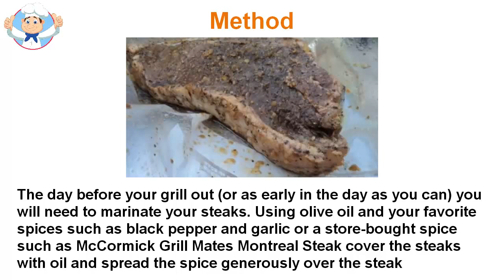How to cook the perfect steak on the grill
Choose your steaks in an important step on how to cook the perfect steak. Although it is possible that in a budget, you want to buy steaks of the highest quality possible. This can make a big difference in how well cooked and tastes. Choose meats that are at least 1 inch thick to ensure that their meat is juicy. Any dry thing thinner and thicker whole thing, it will be difficult for you to measure when cooking perfect steak. Bring steak to room temperature. You want to allow your meat to room temperature before cooking. Take them out of the refrigerator 30 minutes before baking if you grill or pan, to give them time to reach room temperature. A cold steak will decrease when the heat comes, what will harden the meat. Another tip that I want to pursue is gently dry the steaks before cooking perfect steak. If the meat is wet, it is steamed rather than cooked. To salt or not the salt. Some people say that salt the steaks before cooking, some for baking, and some after perfect steak are cooked. Application salt before cooking tends to bring moisture to the meat, making fillets are steamed rather than perfect steak or cooked as desired. Choose salt meat after it became once to ensure that excess moisture has not leached meat. Turning the meat properly. Most people assume that just use a fork to turn steaks, but this causes the liquid to run out of the meat, making perfect steak dry prematurely. To use tongs to turn the meat and avoid mash the flesh with pliers. This can keep the juice within the meat, leaving a great tasting. Let rest. Rest a steak is something that most people forget to do so, but perhaps one of the most important parts of cooking the perfect steak. Most people begin to cut before he left standing and this can cause juices to run leaving your drier than you like meat. A few minutes of being in a perfect steak dish must.